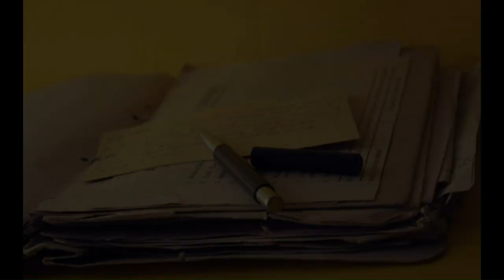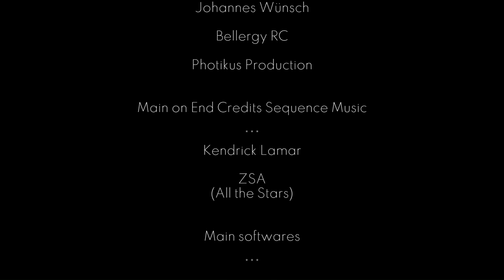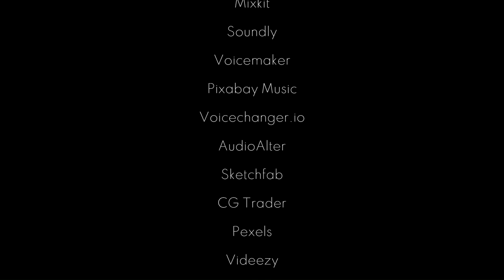BRONZE 3 - Open Animation Movie using Blender || Third part to BRONZE series || Blender Render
BRONZE 3 is the 3rd part of the ongoing BRONZE series by Blender Render. Rendered with Blender, this series stars Snow (by @BlenderStudio) as Calvin, Boss & Ninja (from Adobe Mixamo) as Arthur & Scorpion respectively.

The quest for finding the secrets behind a mysterious radio station brings Calvin to the hideaway of the infamous dictator Arthur, while being placed in a situation to clash with the Scorpions, the assistants of Arthur.

Will Calvin be able to escape from the place of concealment and yell out the entire truth to the rest of the world, or is it just a mere dream of him?

Grab a pack of popcorn and lean down the chair with your headphones on, to enjoy the video in full immersiveness. 🍿🎥

NB: Headphones/Surround Speakers are highly recommended (100% recommended, but not REQUIRED).

NB (2): A great thanks to @Perception and the entire team behind Marvel Studio's Black Panther (2018), for being an inspiration for the main on end credits sequence used in this animation film.

Ending Credits Song's Copyright wholly goes to Kendrick Lamar and ZSA (All the Stars).